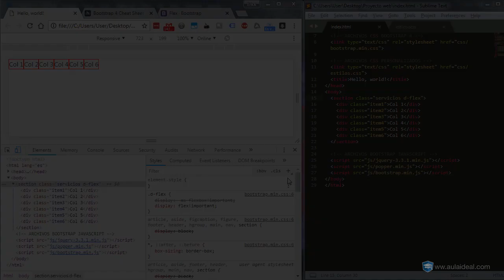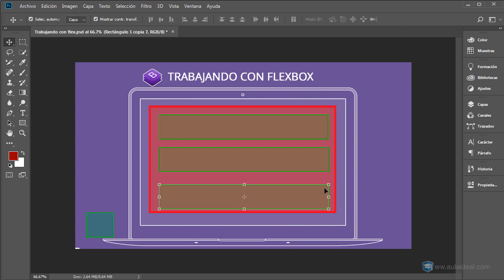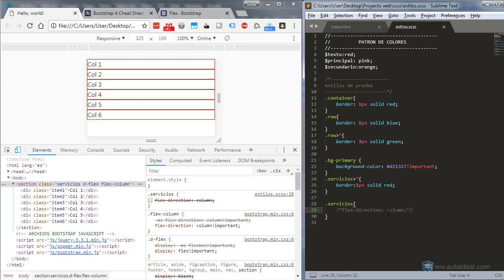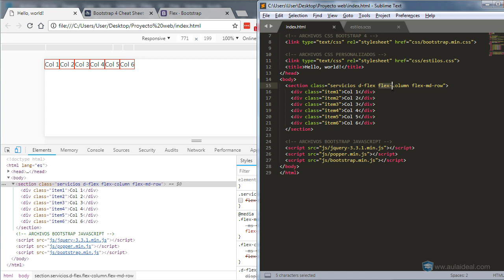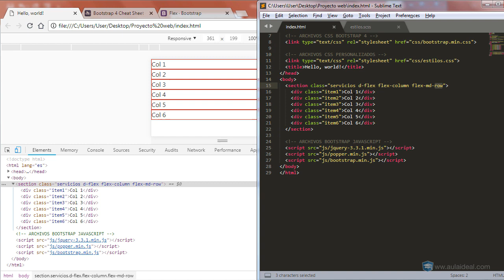Curso de Bootstrap 4 - #39 Cambiando la orientación de los "Flex Items" ✅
Bienvenidos al Curso de Bootstrap. En este video te enseñaré a cambiar la orientación de los "Flex Items" usando las clases  que nos proporciona Bootstrap 4: "flex-row" y "flex-column"

Palabras claves (Ignorar):
- flex-column bootstrap
- flex-row bootstrap
- curso de bootstrap
- curso de bootstrap 4
- cursos de bootstrap 4
- curso bootstrap
- tutorial de bootstrap